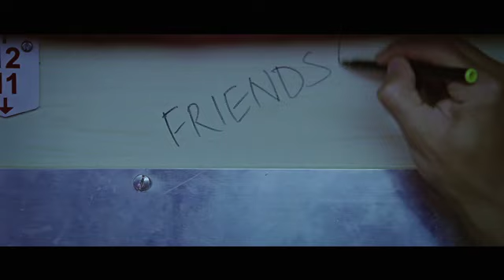Ek Deewana Tha Theatrical Trailer